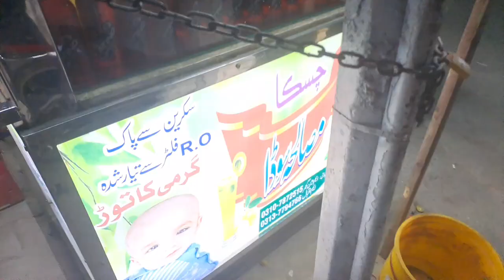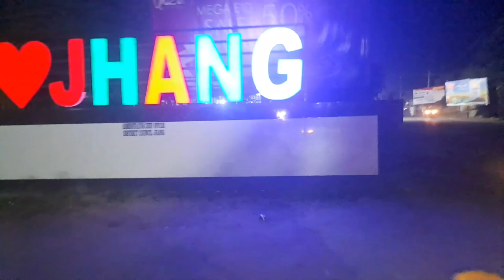gaon mai Eid ki akhari chuti |last day